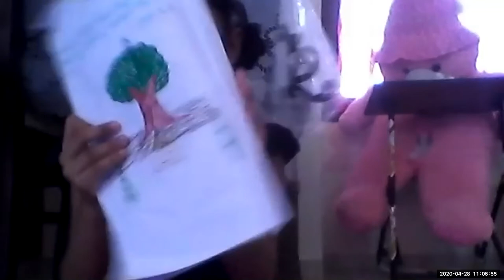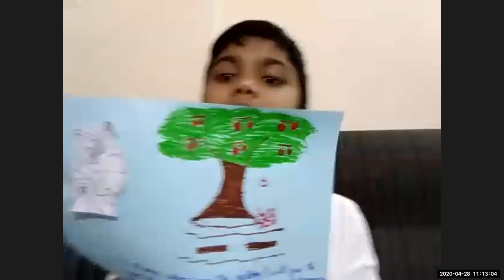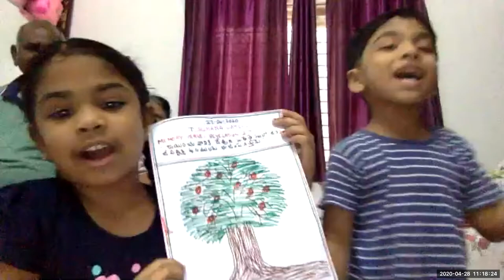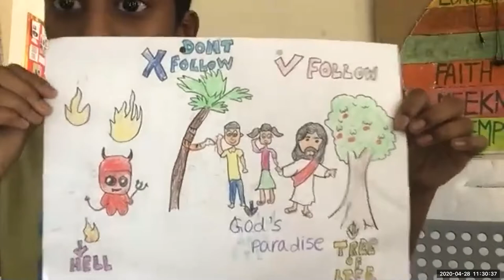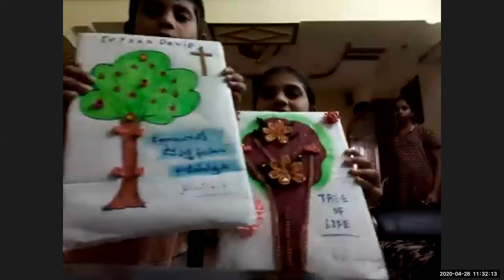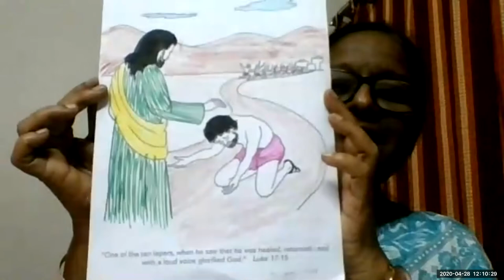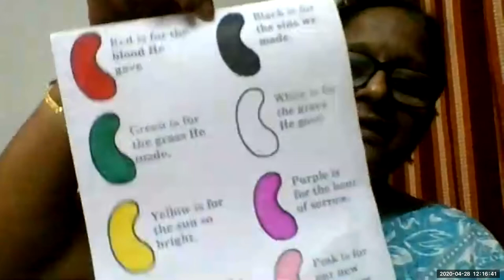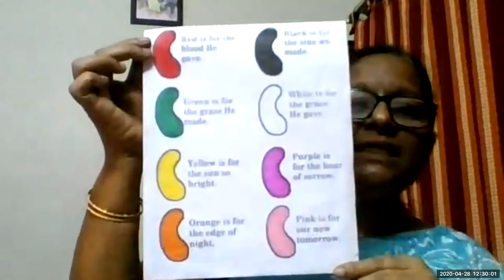LW CHILDREN CLUB 28 APRIL 2020 కృతజ్ఞత BY SHYAMALA